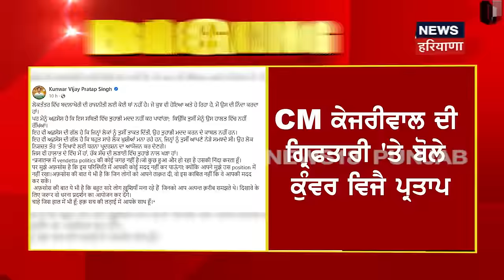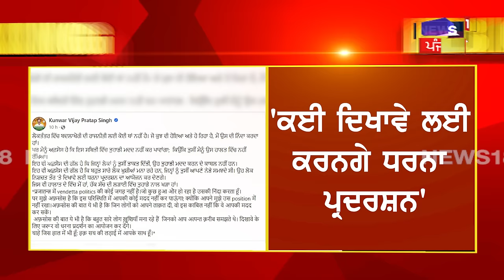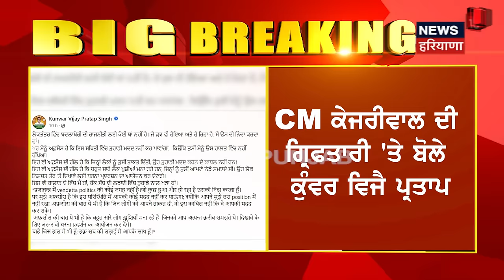AAP MLA ਨੇ Kejriwal ਦੀ ਮਦਦ ਕਰਨ ਤੋਂ ਕੀਤੀ ਨਾਂਹ, ਕਿਹਾ 'ਤੁਹਾਡੇ ਕਈ ਕਰੀਬੀ ਗ੍ਰਿਫਤਾਰੀ ਤੋਂ ਖੁਸ਼ | News18